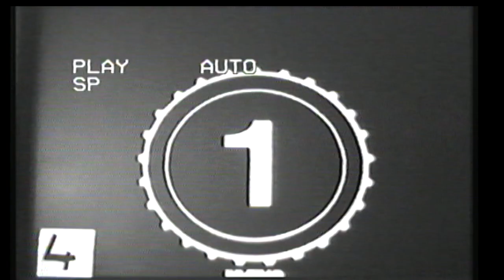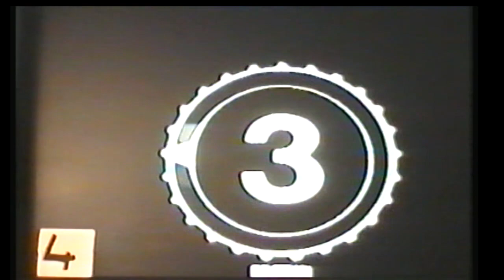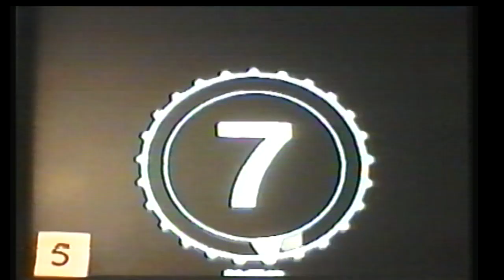LUIS ALBERTO DEL PARANA Reportaje Holanda 1970